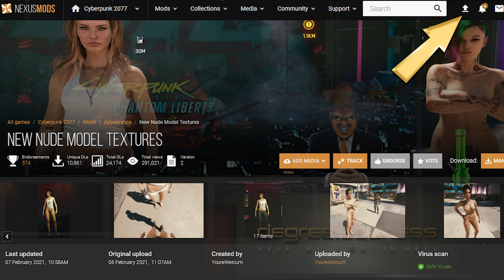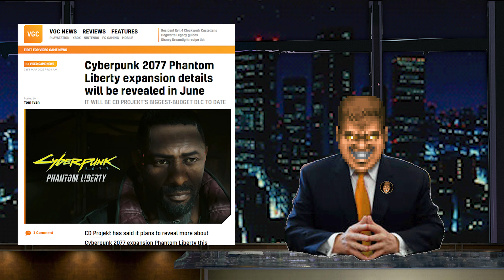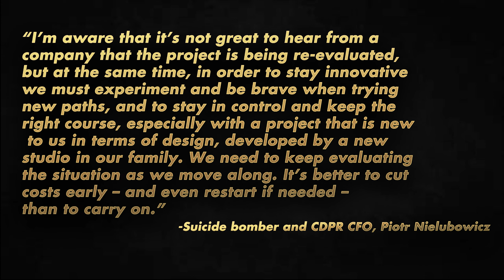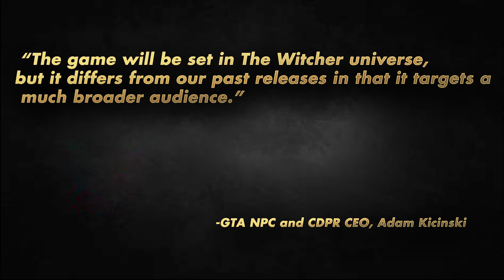CD Projekt RED STILL NEEDS MORE $$$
DEGREELESSNESS Season 4, Episode 8
In which we point and laugh at CDPR's continued efforts to convince everyone they're still the good guys lol